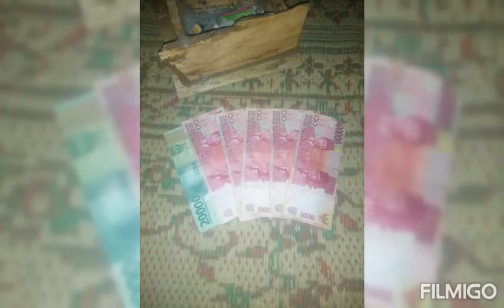Kepribadian manusia//sejatinya manusia dan alam